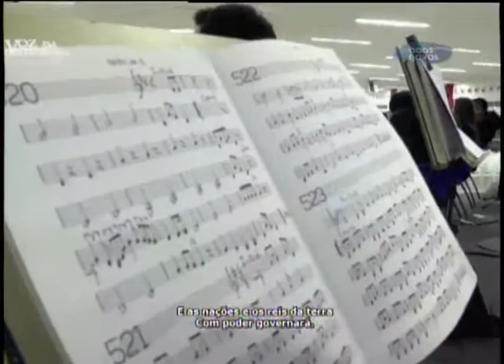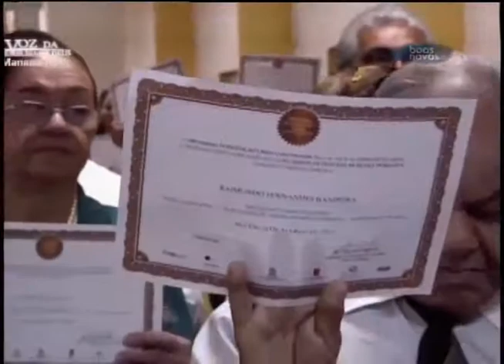Voz da Assembleia de Deus - 05-09-2015